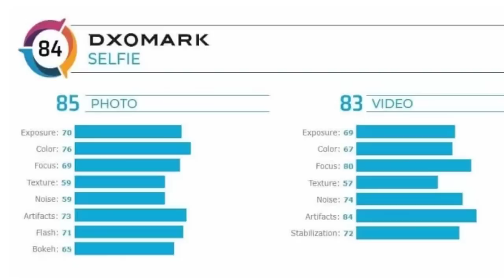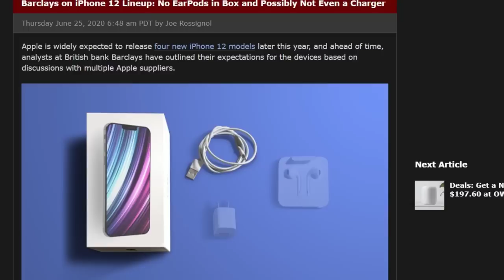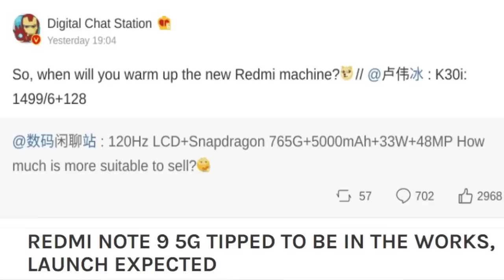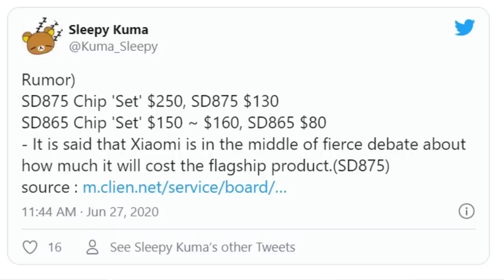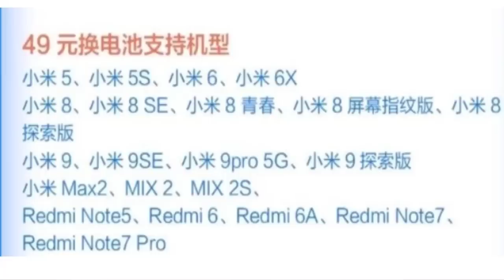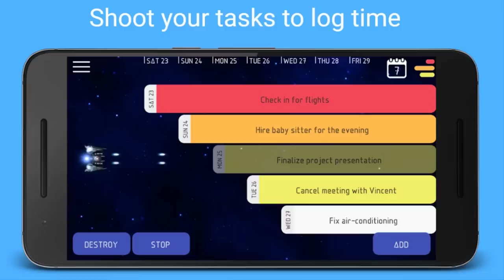TFT#496,FREE 200₹ Today,Xiaomi Just 500₹ Battery Replacement Program, OPPO TWS,iPhone SE DXO..etc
Hai Friends...

TFT#496,
FREE 200₹ Today,
Xiaomi Just 500₹ Battery Replacement Program,
 OPPO TWS,
iPhone SE DXO..etc

                       (No Pressure)

***Time Stamps::** (by Vijay.K)

00:00 Start
00:12 - New video update
01:07 - Oppo new TWS Buds
01:40 - Oppo smart watch
02:03 - iphone SE 2020 DXOMARK Score
03:03 - Iphone 12 series
04:01 - Redmi note 9 5G
04:26 - Snapdragon 865 Plus
05:09 - Snapdragon 875
06:33 - Xiaomi battery replacement programme 07:52 - OnePlus Z teaser
09:42 - OnePlus TV teaser
11:22 - App of the day(Work time tracker) Like 👍 , Share Don't forget to subscribe to "TechFacts in Telugu" 🤗

❤️❤️ My Gear❤️❤️

📌Camera

📌Microphones

📌Tripod

📌Laptop(Editing)

❤️❤️ With Love..TechFactsRafee ❤️❤️